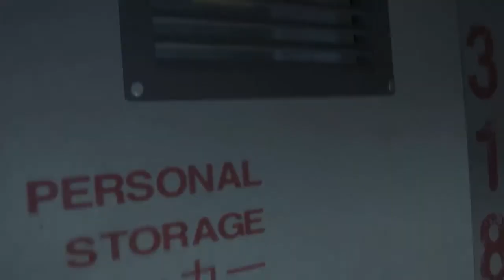Vidéo Halloween: Survie Alien Isolation